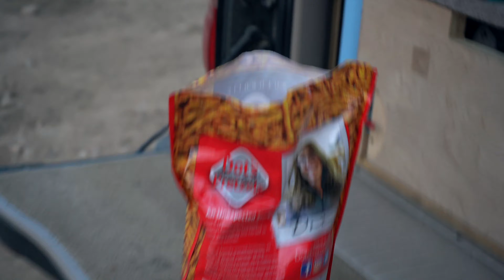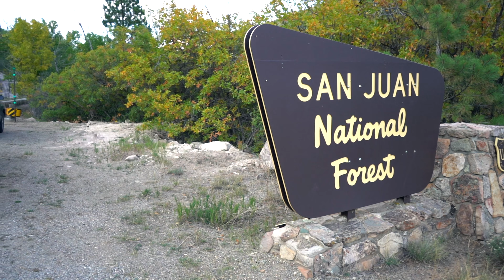Off-Roading with Jazz Musicians | Crazy Overlanding Adventures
A long 9 day trip of off-roading, camping, and exploring in the western United States. 2 jazz musicians in 1 vehicle, and Henry Montgomery in the other. What could possibly go wrong?